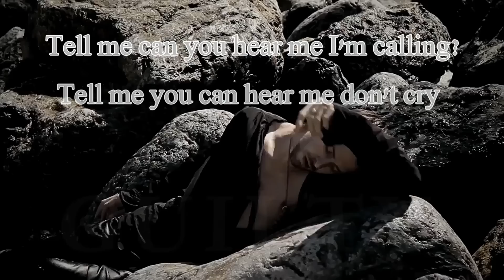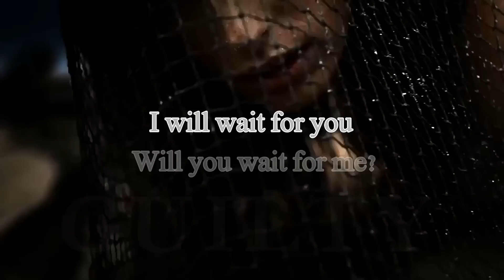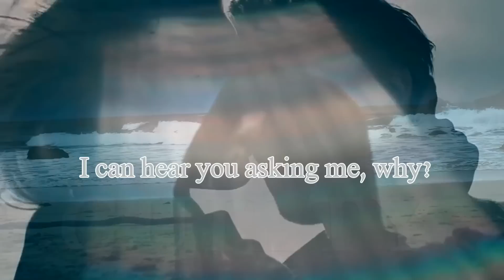Why - The Cranberries 2017 / lyrics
Why / The Cranberries
from the upcoming album "Something Else" out 28/4/17
Lyrics _
Tell me
Tell me
Somewhere in between here and heaven
Somewhere in between where and why
Somewhere in another dimension
I can hear you asking me why

Why?
Why?

Tell me can you hear me I'm calling?
Tell me you can hear me don't cry
Tell me that you're not feeling lonely

Tell me
Tell me
Somewhere at the crossroads of nowhere
Somewhere at the crossroads of why

Why?
Why?

Tell me
Tell me
Tell me
Tell me

Tell me.

*Greek Translation / Ελληνική μετάφραση
" Γιατί ? "
Στίχοι _
Πες μου
Πες μου

Κάπου ανάμεσα στο εδώ και τον παράδεισο
Κάπου ανάμεσα στο πού και στο γιατί
Κάπου σε μια άλλη διάσταση
Σε ακούω να με ρωτάς "γιατί?"
Γιατί?
Γιατί?

Πες μου πως με ακούς που σε φωνάζω
Πες μου πως με ακούς, μη κλαις
Πες μου πως δεν νιώθεις μόνος
Κάπου μεταξύ στο πού και στο γιατί

Θα σε περιμένω
Εσύ, θα περιμένεις?
Θα σε περιμένω
Εσύ, θα περιμένεις?

Πες μου
Πες μου

Κάπου στα σταυροδρόμια του πουθενά
Κάπου στα σταυροδρόμια των γιατί

Γιατί?
Γιατί?

Θα με περιμένεις?
Εγώ θα περιμένω
Θα με περιμένεις?
Εγώ θα περιμένω

Πες μου
Πες μου
Πες μου
Πες μου

Κάπου μεταξύ του εδώ και του παράδεισου
Κάπου μεταξύ του πού και του "γιατί"
Πες μου
Πες μου

* Μετάφραση : XtheGUILTY
Follow The Cranberries: